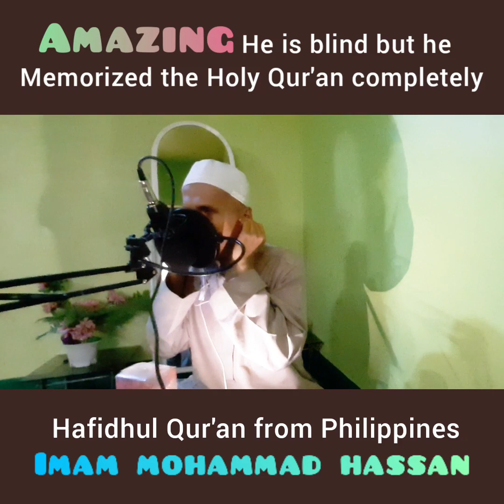Hafidhul Qur'an from Philippines a beautiful Qur'an recitation